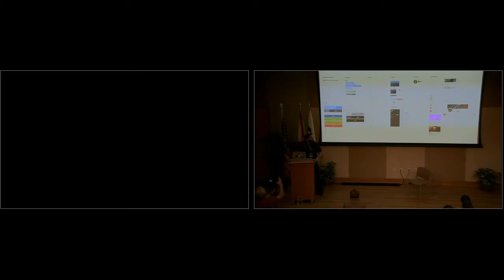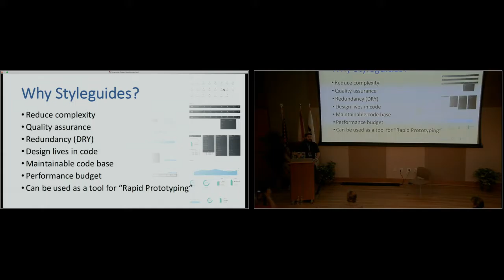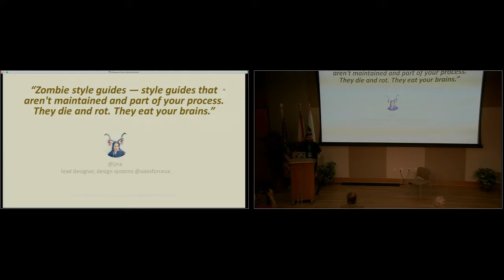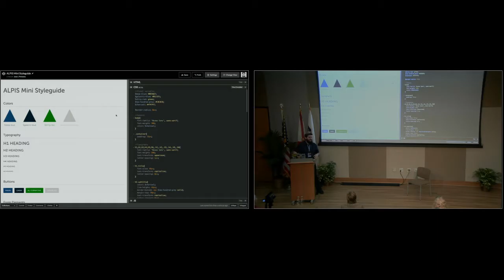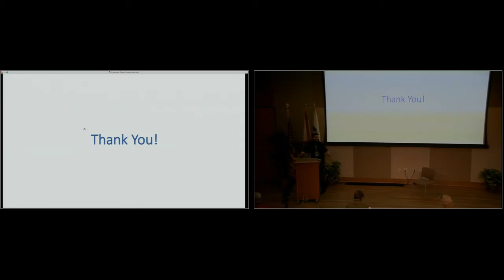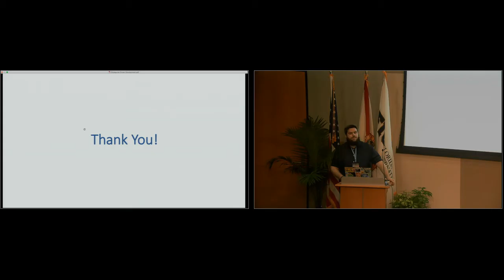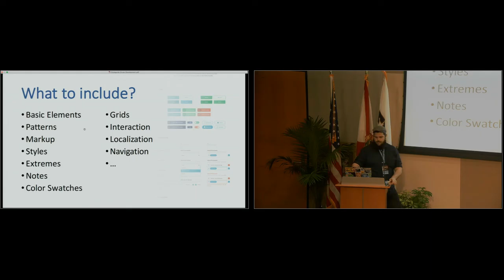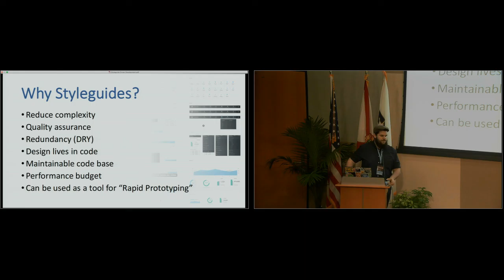Jose L Pimienta: Styleguide Driven Development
Learn how to build a simple CSS system to represent the brand characteristics in the product’s core elements.